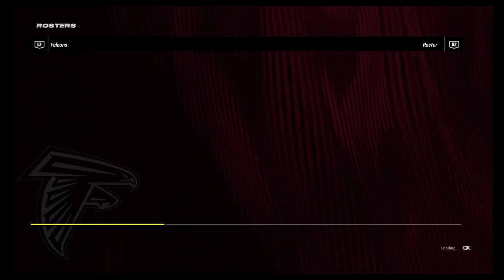Madden 24: To Infinity and Bijan ep. 2 👨🏾‍🚀👽 𓅃 (Falcons Franchise)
The trade finder is interesting as at minimum a gauge for what kind of players we can get. I'm not going to mirror all of Bengal's moves, but shedding contracts like Matthews and McGary are sensible for a team that needs to stray further out of cap hell. Malik Willis as a spiritual successor to Mike Vick was one of the plans I had to finally end the Desmond Midder experiment 😏

If he's not fast = good Madden QB then Trey Lance may be the holdover for whoever we draft. Oh I guess we really are like the Bengal Falcons lol 😂 Not everything worked out how I wanted with this new FA negotiation format. But we did get to steal some players from our division like Carlos Ruiz, Frankie Luvu, and Jeremy Chinn. Chinn's speed is going to fly in a smaller outside LB role which I thought would be effective in Madden. I wasn't going into it looking to upgrade the interior although Conor Williams does feel like an underrated Falcons signing. This line is going to beastly for Bijan to run behind in year 2. Jordan Brooks can aim to be the captain of the defense and cover up the weaknesses up front. Geno Stone is a fan favorite of mine who I feel like never is talked about as he piles up picks on the Ravens, interested to see how he translates at all carving out a starting role for us. Luvu is going to have to bring it at his stature as the veteran helping ease the pressure off of his bookend Ebiketie. Ryan Neal is another safety convert who I saw making plays for Seattle and want to work in with his 91 spd in coverage.

In the second wave, we stole Shaheed from the Saints just like Bengal. He and Noah Brown are nice fallback options in case no receivers are selected that will be respected a lot more by defenses than previous 2s. They profile as the speed threat and chain mover to blend with deep threat Drake, although Brown and London can both go up and get it if given a chance. We threw some darts at depth CBs behind A.J. Terrell too to see what sticks. Hall has almost 30 starts to his name in his career, with good size at 6'1. Nixon is pliable as a kick return threat and at emergency CB5/6.